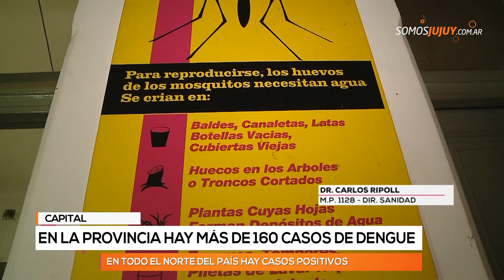En la provincia hay más de 160 casos de dengue